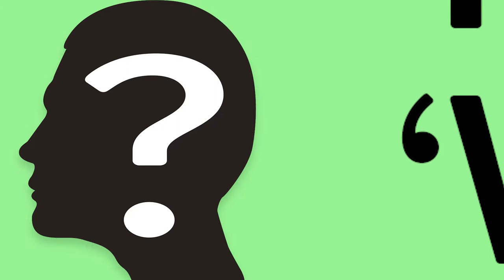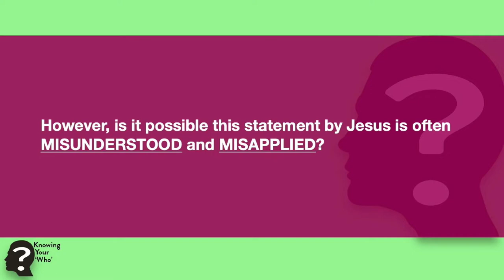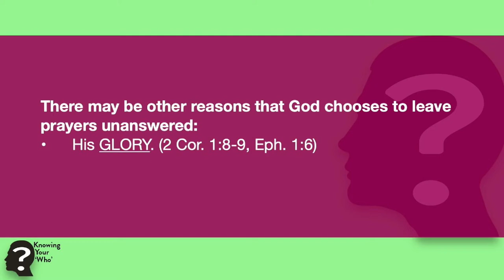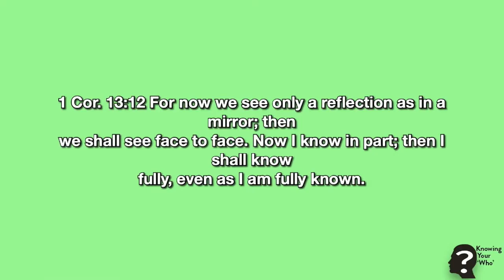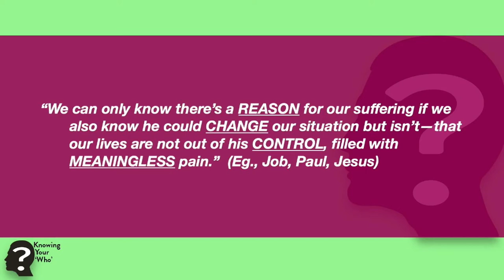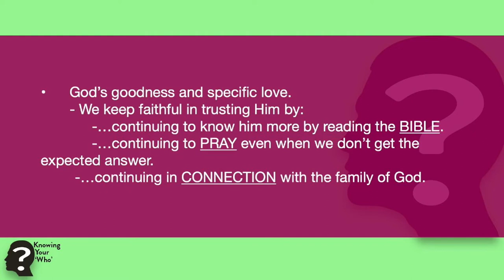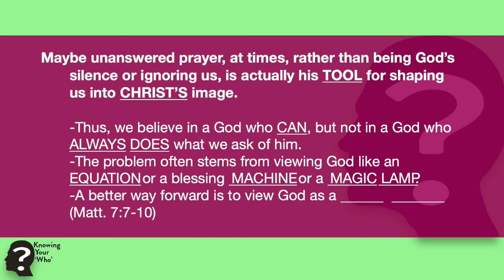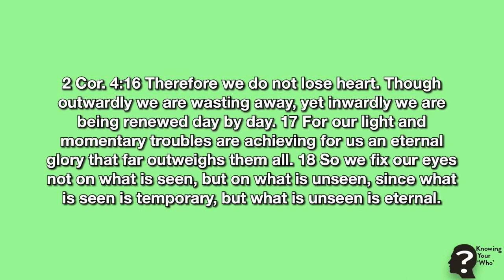Who is Listening - The Issue of Unanswered Prayer